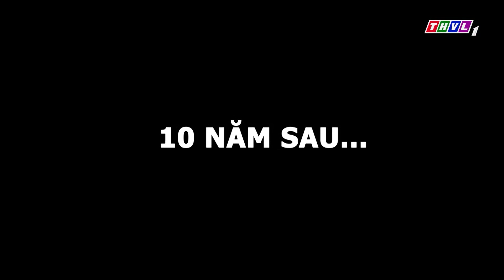SỰ TÍCH BA NÓN LÁ Trọn Bộ | Kho Tàng Cổ Tích 3D Việt Nam | Cổ Tích 3D Việt Nam 2023 | THVL